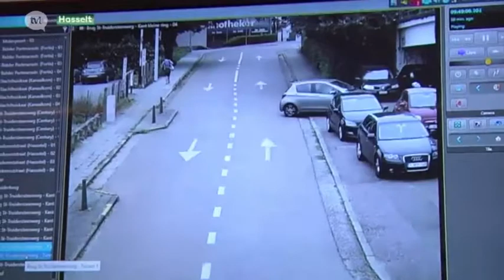Arecont Vision Video Case Study - City Surveillance in Belgium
City surveillance video case study, Hasselt, Belgium, with Arecont Vision megapixel surveillance cameras.